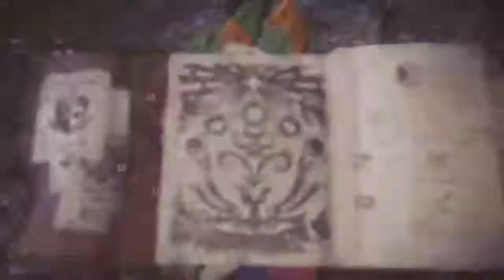MHW: Tempered Bazel HBG(training to beat him in 15min investigations)